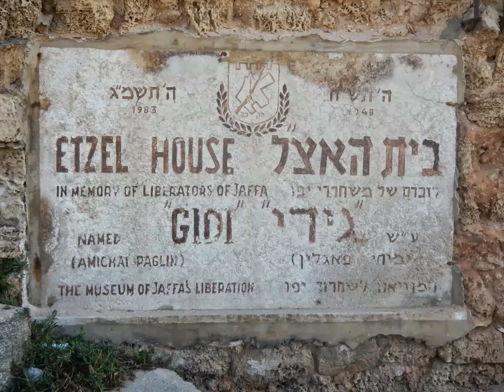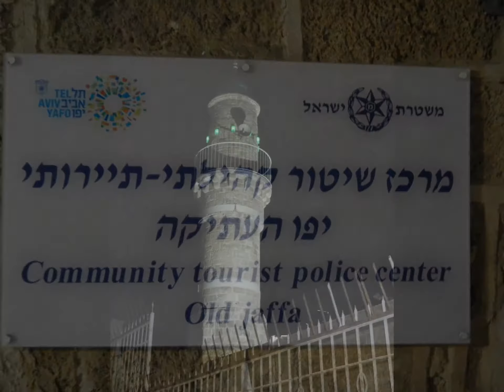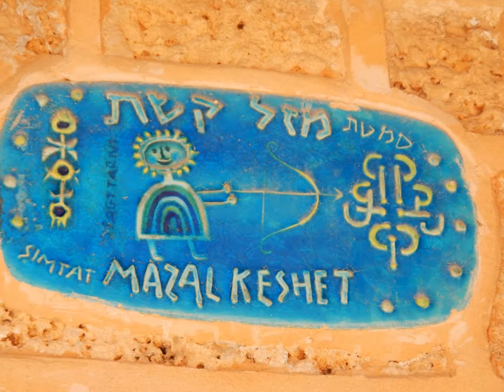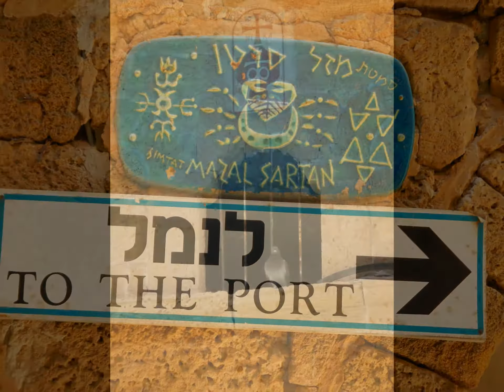Jaffa, The Mediterranean Sea's Oldest City-Port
Jaffa is one of the world's oldest Sea-Port and cities, with a harbor that has been in use since the Bronze Age. The city's history is connected to a series of successive conquests that rocked Israel through the millennia. In biblical times, Jaffa was ruled by the Egyptians, the Canaanites, the Philistines and other ancient peoples. The tribal Israelites of the post-Exodus period enjoyed a period of rule that was interrupted by the Assyrians, then the Babylonians and other conquerors. The Romans captured and destroyed Jaffa during Maccabean times, slaughtering thousands as well.

      The Many Conquerors
During the Middle Ages, Jaffa came under Arab control and served as a major regional port and provincial capital. The Crusades marked a violent period with fighting between the Christian forces and Saladin who tried to keep the area from falling to Christian rule. When the city came under the control of the Ottoman Empire in the 16th century, it was in ruins. Jaffa was slowly restored but local residents left during the 18th century due to pirates who took control of the port. World War One brought British control with the Mandate period that lasted some 28 years, until Israel's independence in 1948. Following Israel's 1948 War of Independence, Jaffa became part of the new State of Israel, and then was folded into the municipality of Tel Aviv-Jaffa.

           Modern Jaffa
Today's  Jaffa is a city with a diverse population of Jews, Muslims and Christians. Currently undergoing a wave of gentrification, Jaffa is a socio-economic mix of young artists, new wealth and older, less affluent inhabitants. Culturally, Jaffa has become a place where creative types of all kinds live, work and set up shop, making its streets a maze of discovery -- with galleries, theaters, restaurants, a flea market and an antique district -- for the curious visitor.